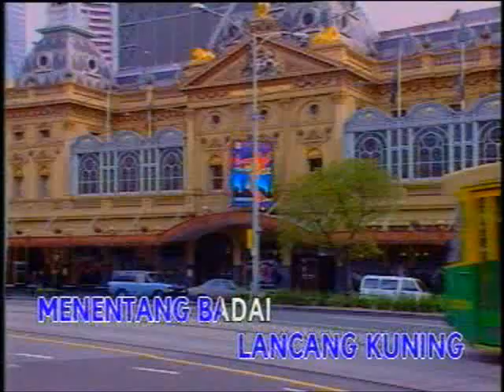Lancang kuning - Eddy Silitongga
Lancang kuning dari Eddy Silitongga